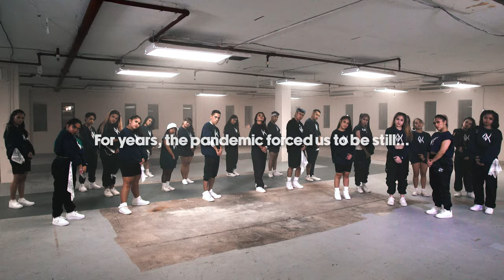Made to Move - Official Trailer (2022)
Let's take it from the top!

The Guam Dance Community and Project: Inspire presents “Made to Move" the Movie: a Virtual Dance Concert. This event will be held at the Agana Shopping Center (@aganacenter) on Sunday, July 31st, 2022.

This whole day event will feature dance workshops, live entertainment, a free screening of the official movie premiere and an after party! A portion of the proceeds raised from this event will be donated to Guam Cancer Care to help aid in their mission of providing direct services to our local cancer patients.

Whether you’re a dancer, a fan of dance or curious about dance, this event is made for everyone! Don't miss out on this once-in-a-lifetime event!

🎵: JED - MADE 2 MOVE (Crux Remix)